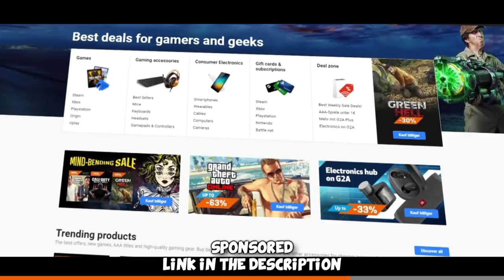Global Elite Funny Moments #28 ft. HOUNGOUNGAGNE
More Global Elite Funny Moments from our matchmaking games with @HOUNGOUNGAGNE69 and many more =) Hope you enjoy!